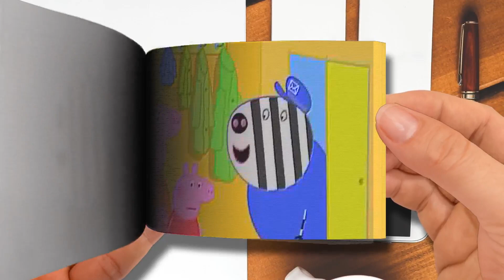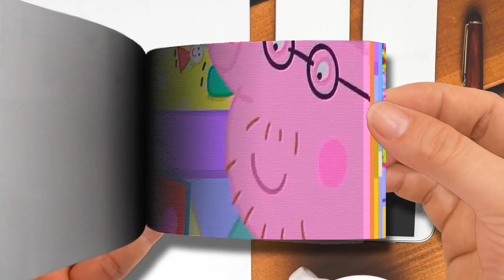Flip Book - Peppa Pig English Episodes üêª Peppa Pig's New Toy Cupboard üêª-Part 1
Peppa Pig English Episodes üêª Peppa Pig's New Toy Cupboard üêª-Part 1
🌈 Flip Book Cartoon
Thanks! 💖💖💖💖💖